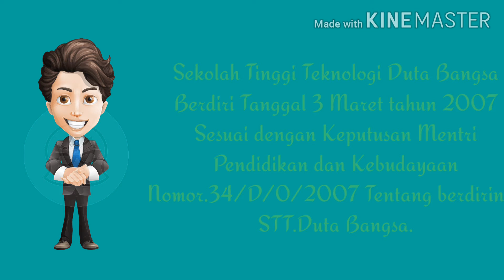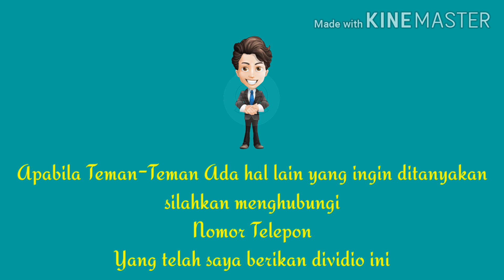Tugas 7 Multimedia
Membuat Vidio Mengenai Profil STT DUTA BANGSA